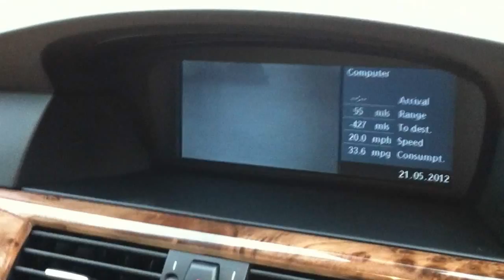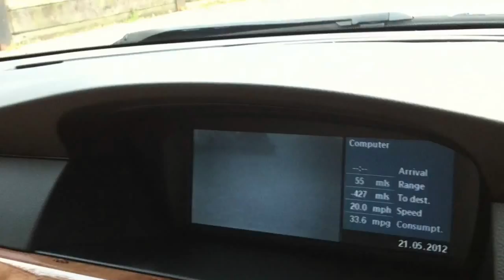2008 BMW 5 DIESEL SALOON 520d SE 4dr Step Auto [177]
BMW 5 DIESEL SALOON 520d SE 4dr Step Auto [177]
BMW 520d  finished in metallic Dark blue with Full cream Leather interior and oak/black finished trim. 6 speed automatic with M/S mode, 17"Alloys Goodyear flat run tyres, Automatic Soft Close Doors, BMW 70mm dynamic Xenon, Auto Lights and Wipers, BMW night vision, Lane Departure Warning, Front fog lights, Park Distance Control with on screen display, Dynamic Stability Control, Electric seat mirror and steering wheel position memory, Heated Seats, Front seat adjusting head rest, El adjustable steering wheel, Active iDRIVE with Navigation, Bluetooth, 6 CD Auto changer, Telephone, Voice input system, Air conditioning, Cruise control, All around airbags, Traction control, Electric door mirrors, All electric windows, PAS, Remote central locking, 3x3 point rear seat belts, Body colored bumpers, Service indicator, Trip computer, Alarm, Heated door mirrors, Isofix child seat anchor points.